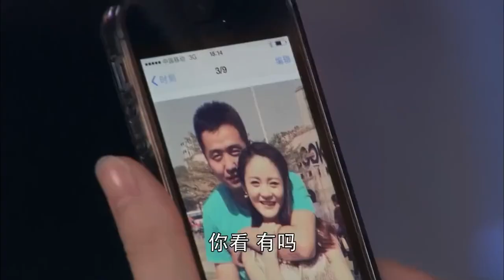客人太難伺候，店長故意讓傻姑娘去應付，誰知當場簽下大單